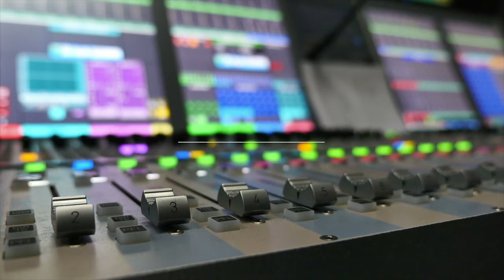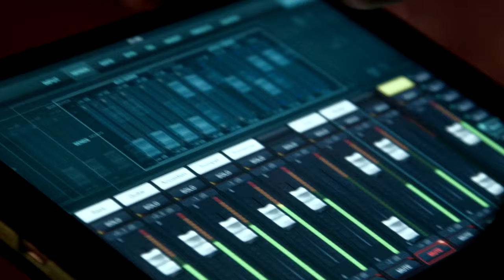BeckMartin - Friday Night (Radio Edit Official Lyric Video)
Friday Night (Radio Edit Official Lyric Video) performed by Beck Martin